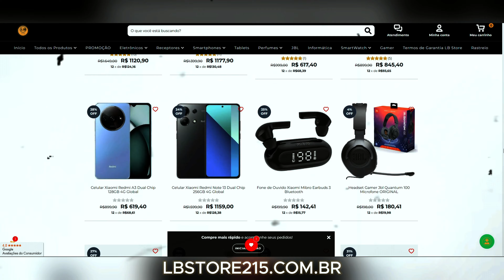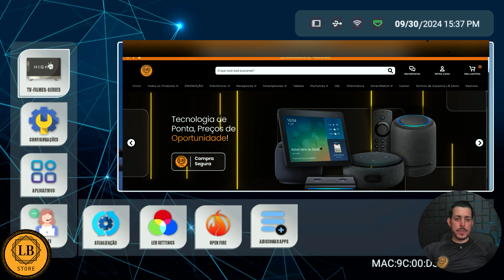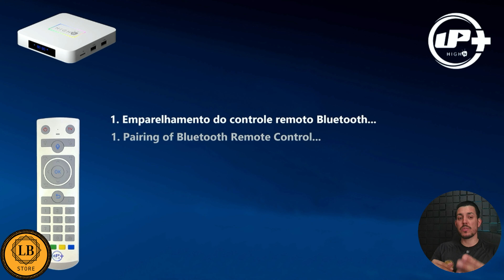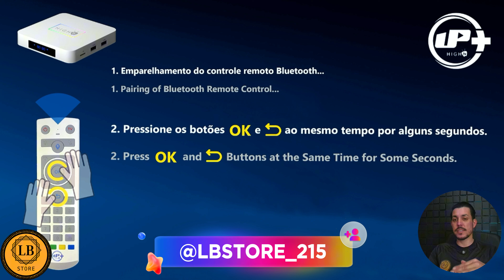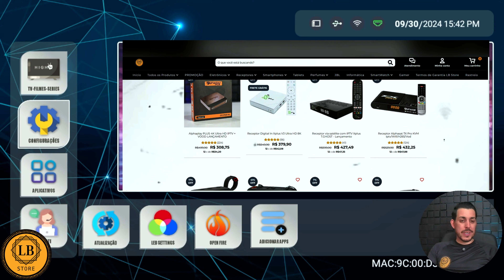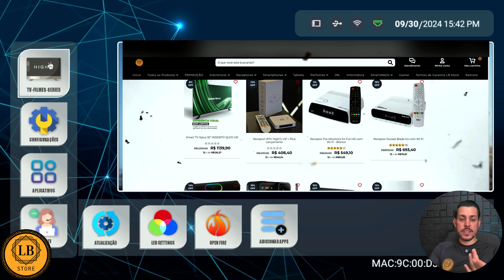Como resetar HighTv + Configuração Inicial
✅ INSCREVA - SE Canal SECUNDÁRIO: 👉 @comparativos

Esse canal tem como objetivo te AJUDAR, trazendo dicas, tutoriais, indicações de produtos e também tirar suas dúvidas sobre alguns produtos, deixando uma visão mais clara e te ajudando a decidir sobre a aquisição do mesmo.
Esse canal tem como PARCERIA a loja LB STORE que é uma loja de VARIEDADES que trabalha com produtos a pronta entrega e também produtos sob encomenda, enviando para todo BRASIL.

Loja física em CANOINHAS - SC 📌